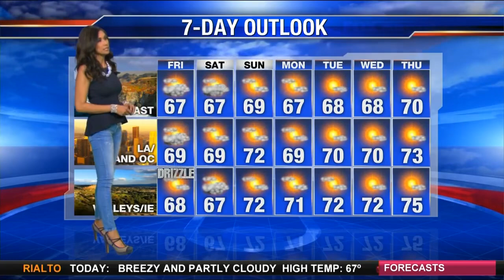Maria Quiban Weather Forecast On 05.20.16